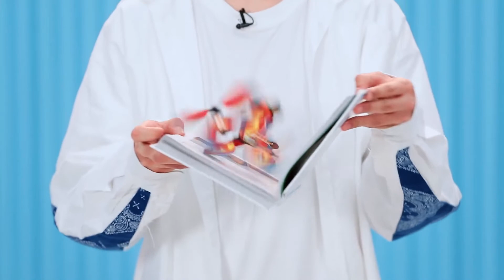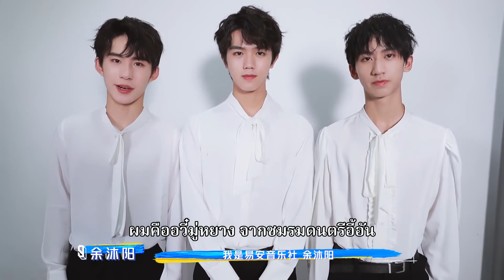หยางหยางหยาง Yang Yangyang ​| วัยรุ่นวัยฝัน 3 (Youth With You Season 3) ซับไทย | iQiyi Thailand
ดูฟรี ซับไทย และโหวตให้เด็กฝึก บนแอป iQiyi(อ้ายฉีอี้) และ iQ.com เท่านั้น

เรื่องย่อ : รายการวาไรตี้แห่งปีผลิตโดย iQiyi ที่มุ่งมั่นคัดเลือกเมนเทอร์ที่เป็นที่สุดในแต่ละด้านไม่ว่าจะเป็นการร้อง การเต้น และการเเรป นำทีมโดย คริส ลี, ลี่หรงฮ่าว, ลิซ่า ,วิล พาน, เอสเธอร์ หยู เพื่อค้นหาสุดยอดไอดอล 9 คนที่จะได้เดบิวต์ ดูฟรี!ดาวน์โหลดฟรี!โหวตฟรี! และพบกับคลิปสุดพิเศษมากมาย บนแอป iQiyi และเว็บ iQ.com เท่านั้น